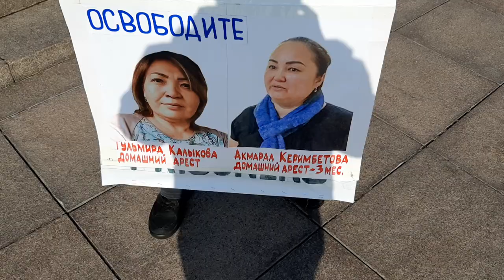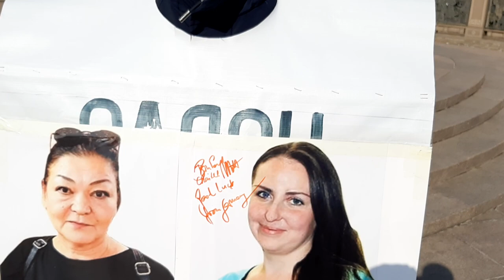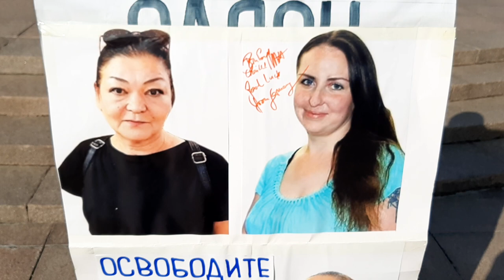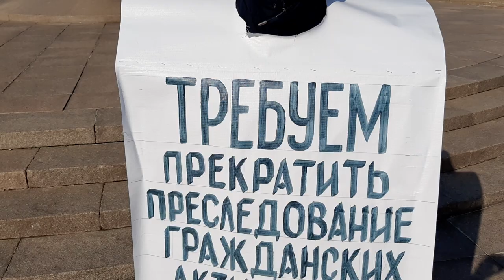13 ДНЕЙ ПИКЕТА